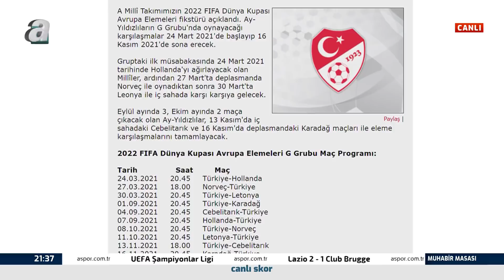Falcao'ya Teklif Var Mı? Emre Kaplan Canlı Yayında Açıkladı / Muhabir Masası Full Bölüm / 08.12.2020